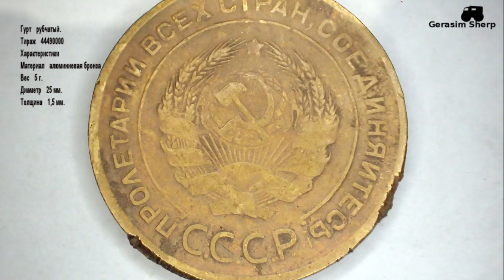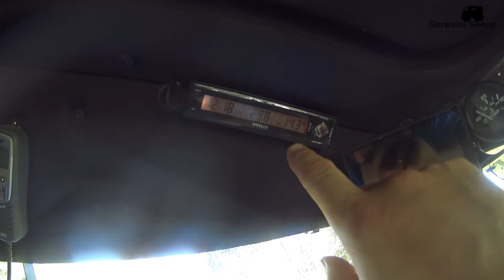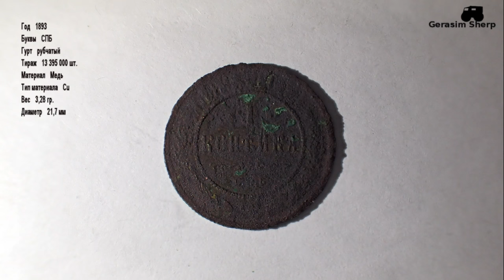Копаем третий день, жара, мы не без находок :)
Паблик чат в Viber! Именно тут наше видео появляется раньше всех!